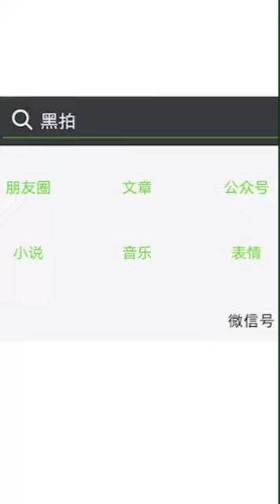Пьяные китайцы, 中国人醉了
Пьяные китайцы, последствия после убойной пьянки